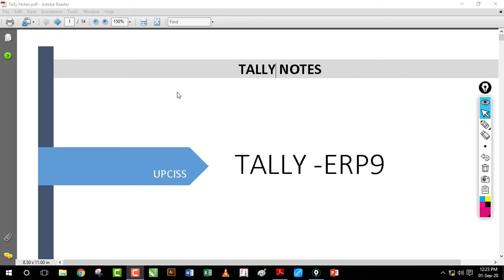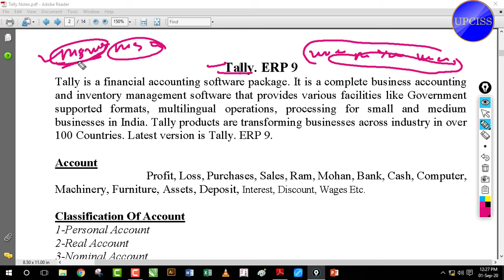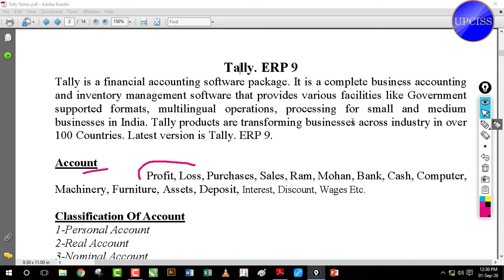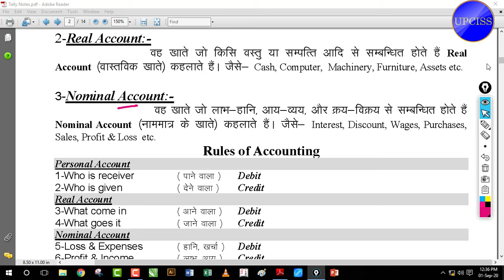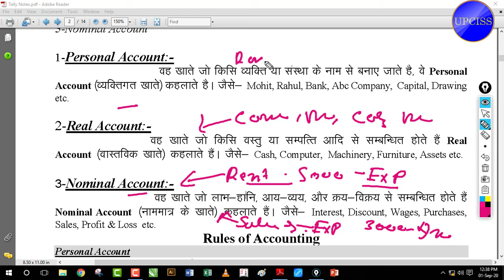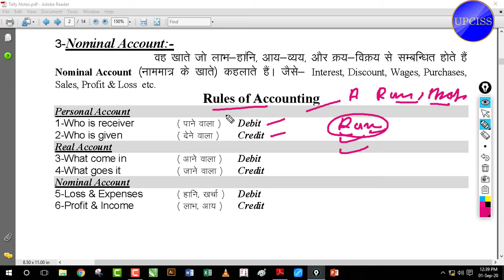Introduction to Tally ERP 9 and What is Accounts & Classification of Account Lecture 2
Ms-Word 2007 Full Tutorial in Hindi